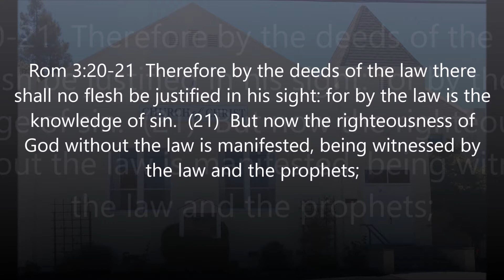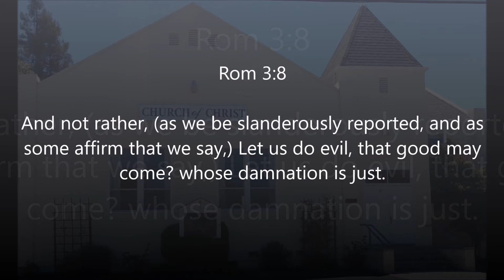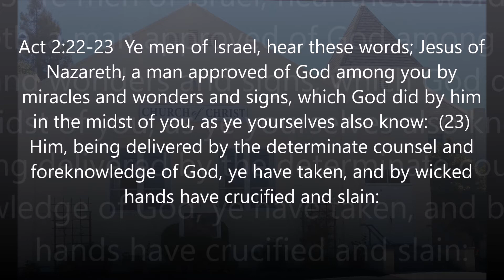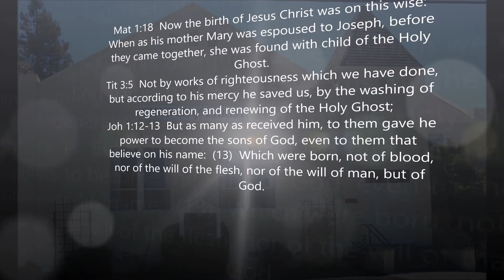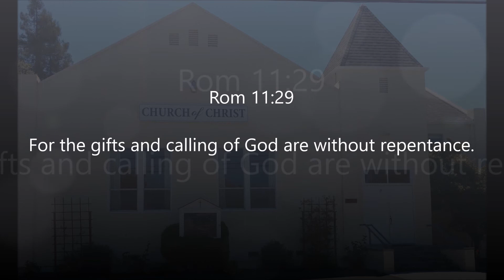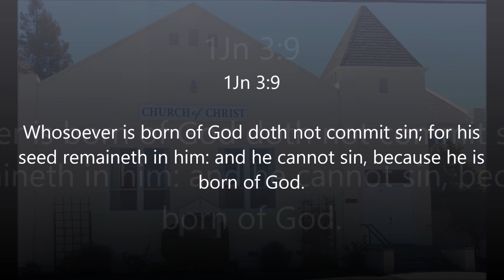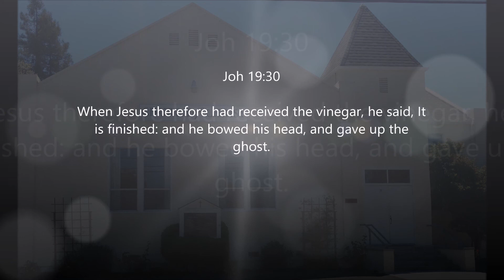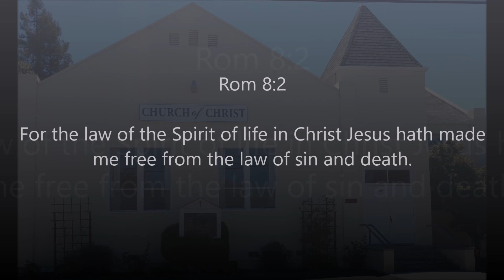Graton Church of Christ - Sermon 7/23/17 (Without the Spirit)